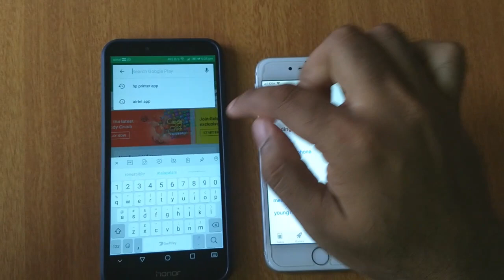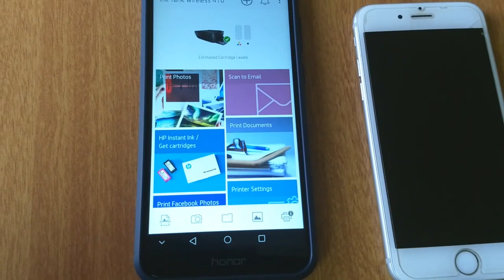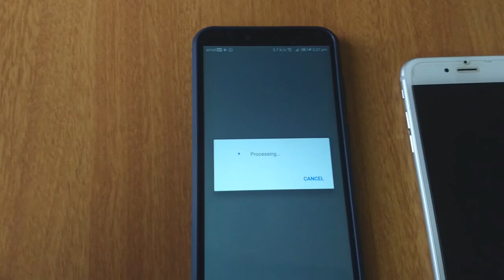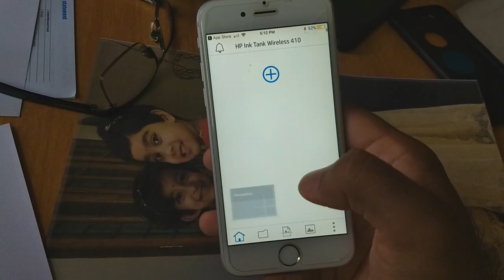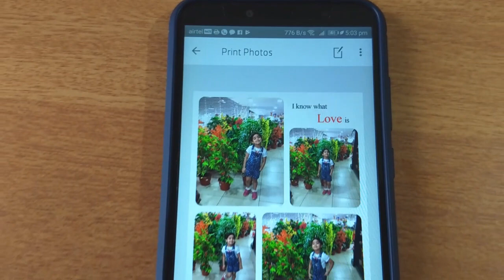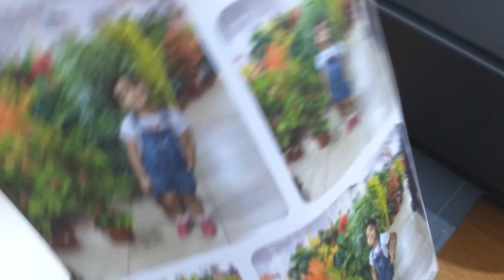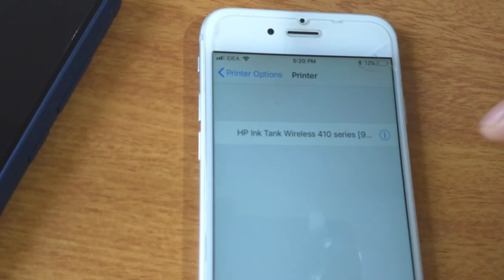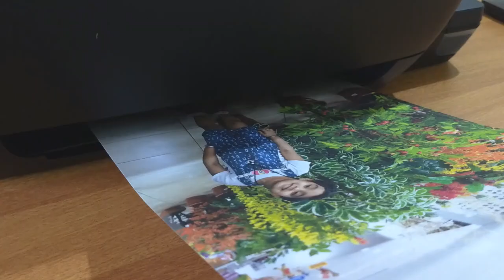HP 410 || 415 || 416 || 419 printer WiFi connect || Configure android and iPhone || Print frm mobile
Connect HP wireless All in one printer with WiFi modem(JioFi) . Configure Android and iPhone for the  printing wireless.

HP SMART TANK 515 || 516 || 519